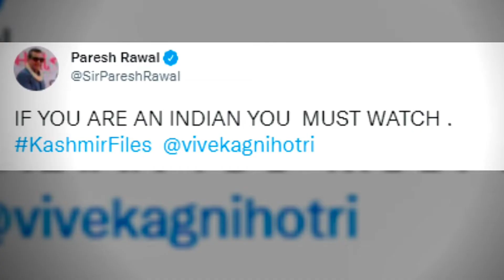The Kashmir Files के समर्थन में आये Paresh Rawal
Paresh Rawal in support of Kashmir Files
We are here to provide you all the latest details of celebrity.
Bollywood news
Bollywood Gossips
Amitabh Bachchan
Sharukh khan
Bollywood celebrities news
Bollywood movies
Bollywood movies song
Bollywood story
Bollywood controversy
Bollywood scam
Bollywood scandal
Bollywood Marriage
Actors story
South Indian actress
South Indian actress story
Bollywood Actress story
Hollywood movies details Bollywood movies release date
Bollywood Scam and Scandal
Bollywood celebrities story